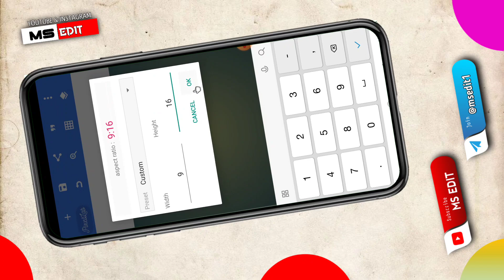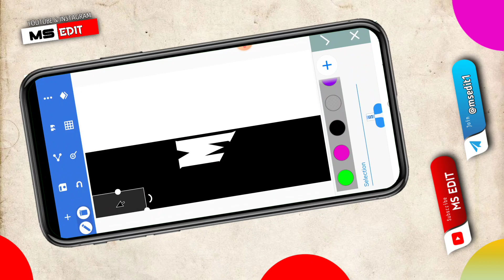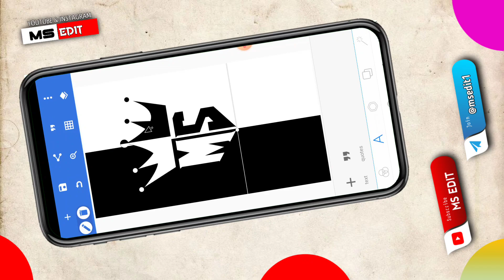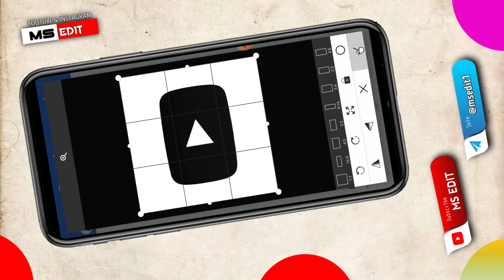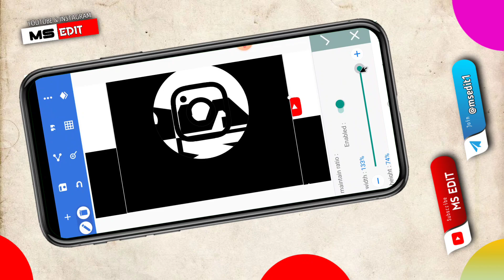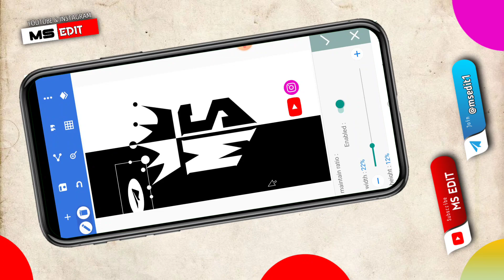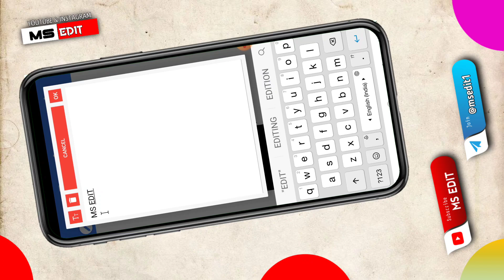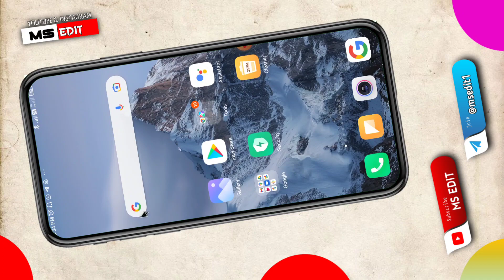Trending full screen logo editing | status logo Editing pixellab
suggested keywords

chanel logo kaise banaye

status logo kaise banaye pixellab

logo kaise banaye pixellab youtube

logo kaise banaye pixellab full screen

logo kaise banaye pixellab se

Trending Logo Editing 2022

Pixellab Logo Editing 2022

Logo Design

logo kaise banaye apne channel ka

logo kaise banaye aur paise kaise kamaye,

logo kaise banaye apne photo ka

logo kaise banaye best

logo kaise banaye bangla

business logo kaise banaye

blogger logo kaise banaye

youtube background logo kaise banaye

best gaming logo kaise banaye

logo kaise banaye computer

logo kaise banaye channel ka

logo kaise banaye camera

logo kaise banaye canva

logo kaise banaye coreldraw

logo kaise banaye channel ke liye

logo kaise banaye cartoon

3d logo kaise banaye coreldraw

logo kaise banaye download kaise kare

logo kaise banaye Ms edit

Name professional logo design in pixellab  channel logo

How to make logo 2022

🧒Channel Owner Name:- Mangilal Chauhan

help you Instagram message⤵️⤵️